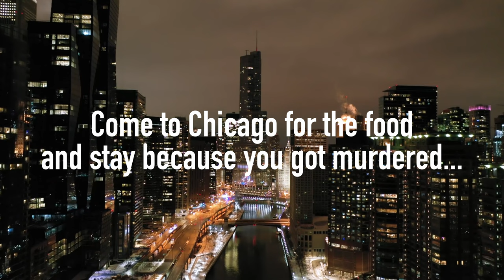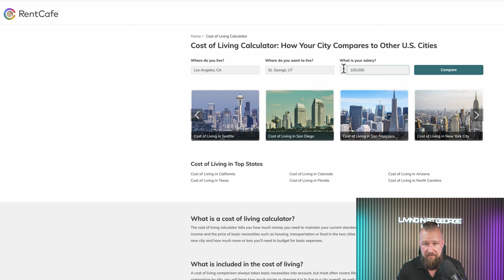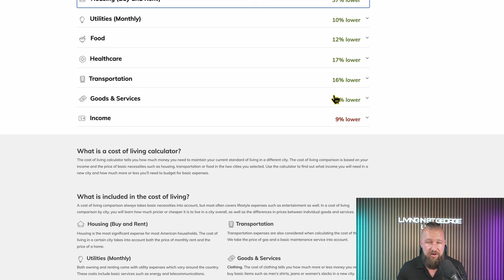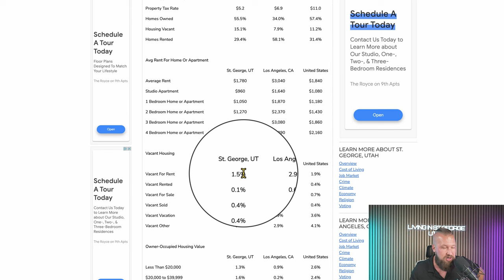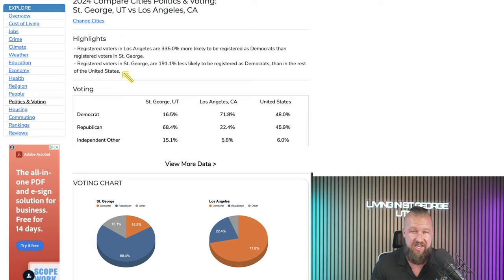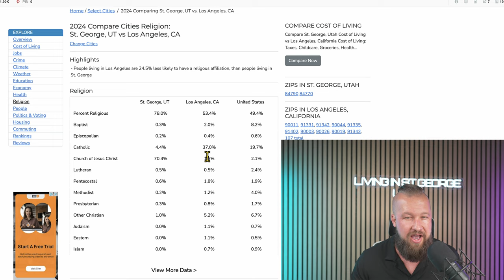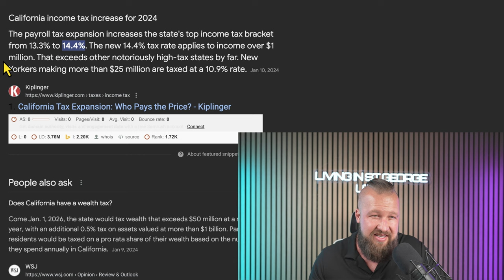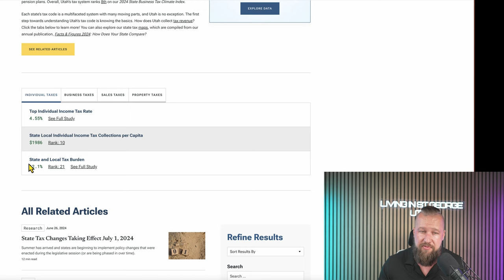MOVING From CALIFORNIA to St George UTAH: Is it WORTH It? 🤔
MOVING From CALIFORNIA to UTAH: Is it WORTH It? Watch Before Moving! Are you from California and considering moving to St. George, UT? Curious why many people are choosing to leave California for St. George? In this video, we compare living in St. George versus California to help you decide whether moving to Utah is for you.

Here's what we'll compare between St. George, Utah, and California:
✅ Reasons for Leaving California: Many are leaving due to high costs of living, housing expenses, traffic, and safety concerns.
✅ Quality of Life in St. George: Lower cost of living, affordable housing, minimal traffic, and a safe environment are key attractions.
✅ Housing Costs: In St. George, average home prices and rents are significantly lower than in Los Angeles.
✅ Cost of Living Comparison: St. George has lower utilities, food, healthcare, and transportation costs than LA.
✅ Outdoor Lifestyle: St. George offers abundant outdoor activities like hiking, biking, golfing, and boating.
✅ Political and Social Environment: St. George is politically conservative and has a predominantly religious community.
✅ Tax Benefits: Utah has lower taxes than California, making it financially attractive for individuals and businesses.
✅ Community and Safety: The area is known for being clean, having low crime rates, and being a friendly, welcoming community.
✅ Educational Opportunities: Good educational facilities are available from K-12 to college.

🕒 TIMESTAMPS 🕒
00:00 Moving from California to St George, Utah
00:28 Reasons for Moving to St George, Utah
02:16 Cost of Living: LA vs. St George
05:01 Quality of Life in St George
05:20 Housing Affordability in St George vs. LA
07:37 Traffic and Commute in St George
08:07 Political Climate in Southern Utah
09:28 Safety and Community in St George
09:46 Religious Demographics in St George
10:50 Download Your FREE Relocation Guide
11:59 Income Tax: California vs Utah
15:44 Business Opportunities in St George
15:54 Raising a Family in St George
16:06 Why Move to St George, Utah?